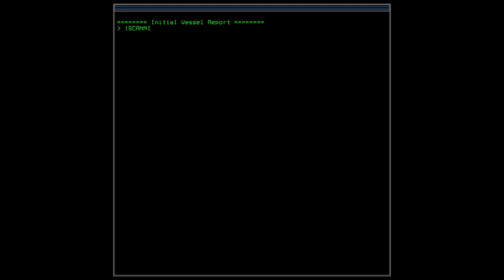Alex Plays: Duskers (Asteroid COLLISION?!) #4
The Alex Plays series are my legit LPs. They're not scripted or condensed. It gives me content to upload til the next "Let's Play" idea I can come with and gives you guys something to watch.